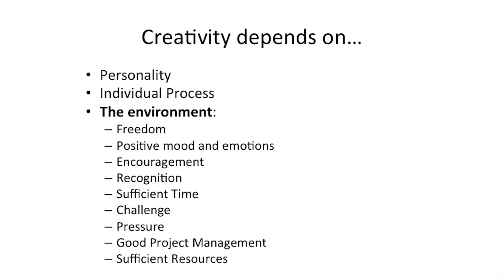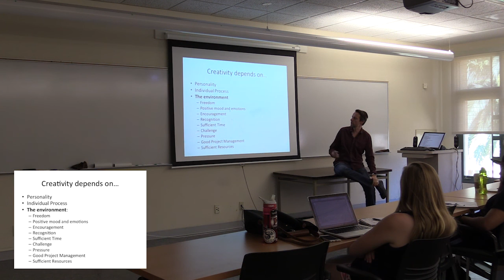Lecture 44 Creativity & Environment